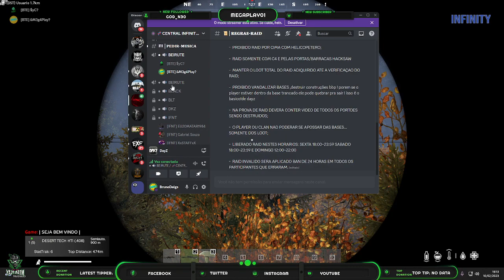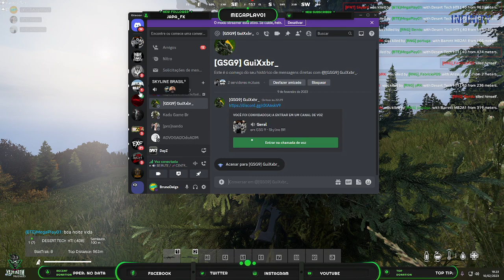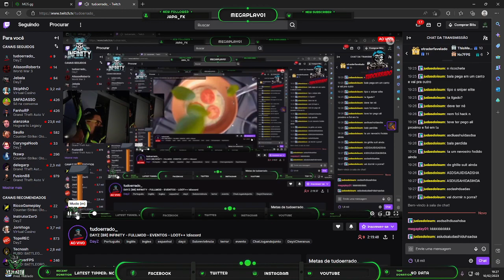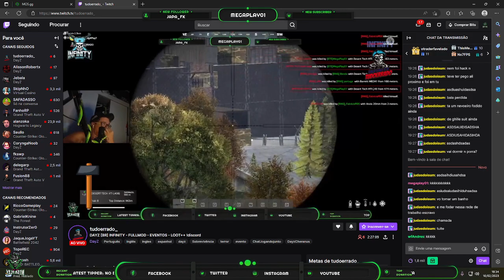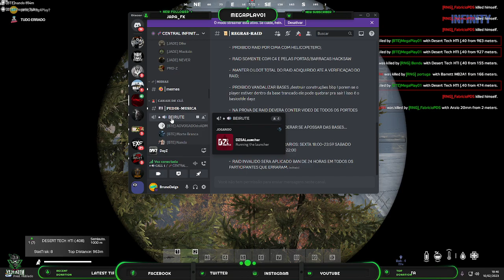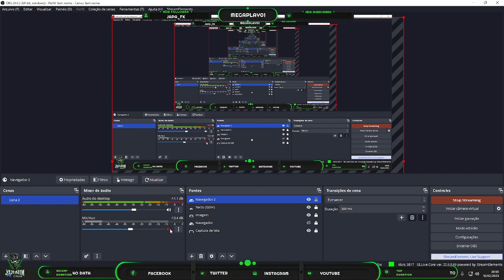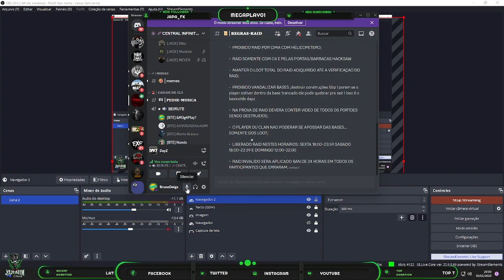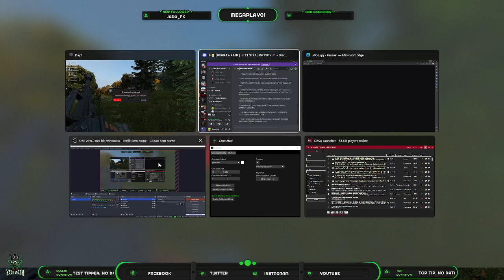dia de raid